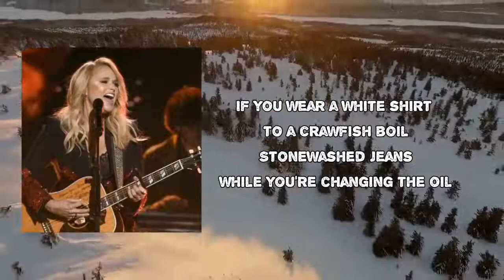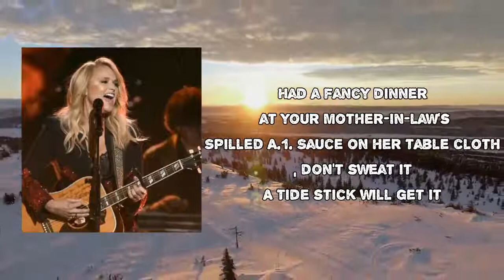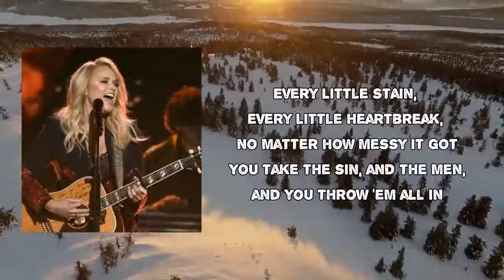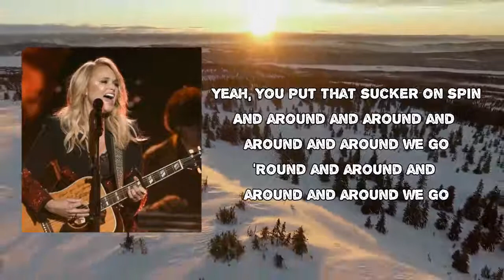Miranda Lambert - It All Comes Out in the Wash Lyric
Songs: It All Comes Out in the Wash by Miranda Lambert
Album

It All Comes Out in the Wash Lyrics:

If you wear a white shirt to a crawfish boil
Stonewashed jeans while you're changing the oil
When you find yourself dating the bridesmaid's ex
You accidentally bring him to the wedding, whoops
If you pour yourself a Merlot to go
You dip your fries in your ketchup on a bumpy road
You spill the beans to your mama, sister got knocked up
In a truck at the Seven-Eleven, don't sweat it
Cause it'll all come out, all come out in the wash
It'll all come out, all come out in the wash
Every little stain, every little heartbreak, no matter how messy it got
You take the sin and the men and you throw 'em all in
And you put that sucker on spin
You got frisky with your boss at the copy machine
You drunk-dialed your ex-husband, don't remember a thing
Had a fancy dinner at your mother-in-law's
Spilled A-one Sauce on her table cloth, don't sweat it
A Tide stick will get it
(All come out in the wash)
And then you put that sucker on spin
Put that sucker on spin
You gotta put that sucker on spin
And the laundry list goes like this
Every teardrop, every white lie
Every dirty cotton sheet, let it line dry
All the mistakes, all the wild streaks
That's why the good Lord made bleach, oh
Yeah, put that sucker on spin
Yeah, you put that sucker on spin
(And around and around and around and around we go)